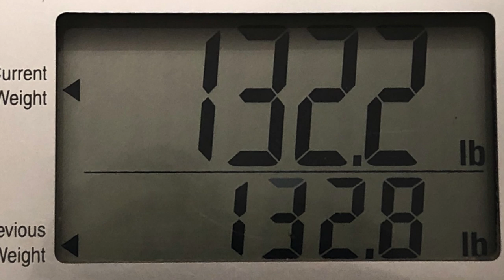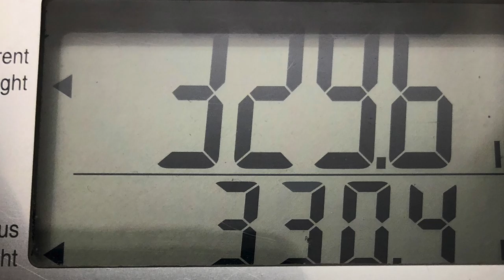WEEK 43 KETO UPDATE - Weigh-Ins, Johnny Cash, Dr Fung Fasting :)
WEEK 43 KETO UPDATE - Weigh-Ins, Fasting, New Johnny Cash Shirt :)
The Complete Guide to Fasting
The Essential Johnny Cash

Mailing Address:
Bonsai Keto